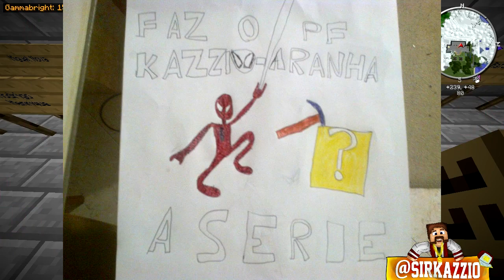Minecraft: A SÉRIE 2 - #38 - OS NENHOS ME TROLLARAM!! (c/ CasalDeNerd)